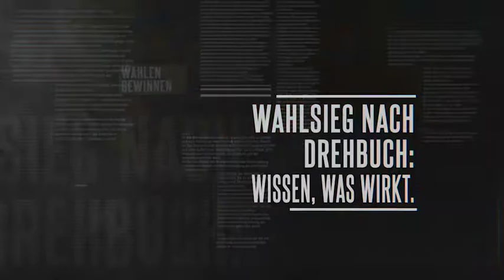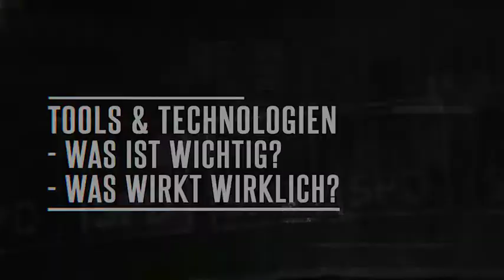Politische Wahlkampfakademie - Dr. Reza Kazemi & Partner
Mit der politischen Wahlkampfakademie "Wahlen gewinnen" erhalten Sie einen hochwertigen Videokurs, mit der Sie Ihren Wahlkampf nach Drehbuch konzipieren können.

Lernen Sie, wie Sie Ihren Wahlkampf (u.a. durch die 5x Stufen-Methode der Wahlkampfführung) Schritt-für-Schritt gestalten und wertvolles Wissen aus hunderten Kampagnen in Ihrem Wahlkreis umsetzen können.

Während seiner Promotion zum Thema „Wählerwahrnehmungen und Kandidatenimages“ hat Dr. Reza Kazemi viele spannende Erkenntnisse in den Themenbereichen „Politisches Marketing“ und der „Wahlkampfpsychologie“ entdeckt.

Eine Erkenntnis daraus ist: Ein Wahlkampf ist hochsensibel. Für ein öffentliches Amt zu kandidieren und sich einer Wahl zu stellen, zählt zu den Dingen, die Sie im Leben am meisten herausfordern werden.

In einem Wahlkampf können Sie vieles falsch machen. Bei der Organisation einer Kampagne hängt Ihr Erfolg davon ab, wie effektiv Sie umsetzen.

Damit Sie Fehler vermeiden, hat er dieses Wahlkampftraining für Kandidierende erstellt. Dieses im Forschungslabor empirisch hergeleitete Wissen darüber, wie Wahlen gewonnen werden, ist verknüpft mit jahrelanger Erfahrung in der Praxis und hieraus abgeleiteten Formeln, Instrumenten und Tools.

Einige interessante Erkenntnisse sind darüber hinaus in Zusammenarbeit mit weiteren professionellen Beratern entstanden, die Herr Dr. Reza Kazemi über seine Aktivitäten in der International Association of Political Consultants (IAPC) und der European Association of Political Consultants (EAPC) kennengelernt hat.

Von diesem hier zusammengefassten Wissen und den daraus abgeleiteten Methoden haben in den letzten Jahren hinweg bereits über 750 Kandidierende in Wahlkämpfen profitiert.

Mit der Politischen Wahlkampfakademie stehen Ihnen diese Wahlkampfmethoden und Strategien der Politischen Wahlkampfführung exklusiv zur Verfügung.